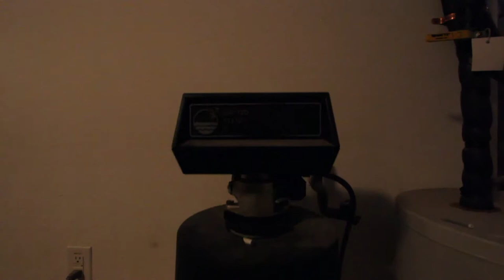Buyer Walkthrough - 45105 W HORSE MESA RD Maricopa AZ 85139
Beautiful split level home new fossil grey paint throughout with large 3 car garage, 5 bedrooms, 3 full bathrooms (1 bedroom & 1 bathroom down stairs), vaulted formal dining & living room, vaulted kitchen with upgraded cabinets, center island and eat in breakfast nook with bay window, the frig/washer/dryer/reverse osmosis/water softener/solar hot water heater/solar attic fan all stay with the home, balcony/deck over looking backyard off of the master suite which includes sep tub & shower & dual sink & mirrored walk in closet, another 3 bedrooms upstairs and full bath, laundry room down stairs, plenty of linen closets and storage, tile in all the right places, large backyard, extended covered back patio. You will love entertaining in this beautiful home! Priced to sell quickly! Schedule your private showing today with Ian Steenkamp by calling (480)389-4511 or by visiting
The Big Helper Real Estate Group at Revelation Real Estate

Beds/Baths: 5 / 3
Bedrooms Plus: 5
Approx SqFt: 2,569 / County Assessor
Price/SqFt: $74.74
Year Built: 2006
Pool: None
Encoded Features: 53RDX3G3S
Exterior Stories: 2
# of Interior Levels: 3
Dwelling Type: Single Family - Detached
Dwelling Styles: Detached

Approx Lot SqFt: 7,196 / County Assessor
Apx Lot Size Range: 1 - 7,500
Subdivision: ALTERRA SOUTH
Tax Municipality: Maricopa - CITY
Marketing Name: Alterra
Planned Cmty Name: Alterra
Model:
Builder Name: Hacienda

Listing info provided courtesy of Revelation Real Estate